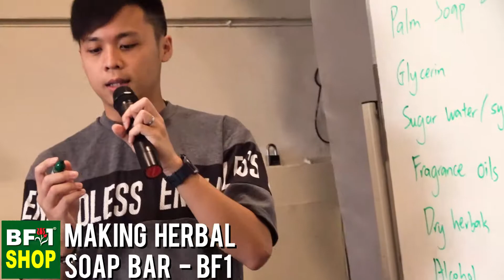Making Herbal Soap Bar - BF1 Free Soap Making Class With Herbals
2 hours of free training workshop for basic knowledge of about use of glycerin soap to mixing and creating your own body soap.

Registration : Free
Maximum : 100 paxs
* Language : English
* By Alex Liew
* Date : 27 July 2019 ( Saturday )

BF1 Free Training Workshop

BF1 provide free training workshop for hair care, beauty care, skin care, essential oil and Aromatherapy.
We provide you the basic knowledge, formulation and ingredients mixing for free.

* Venue : BF1 Building
* Fee : Free. No conditions.
* Invited : Everyone who interested.
* Limited : 100 seats

* Waze Map : You may search for " bf1 " in Waze map.

BF1免费培训工作坊
BF1提供免费培训头发护理，美容护理，皮肤护理，精油和芳香疗法。我们免费为您提供的基本知识，制定和配料混合。

* 地点：BF1 Building
* 费用：免费。没有条件。
* 邀请感兴趣者。